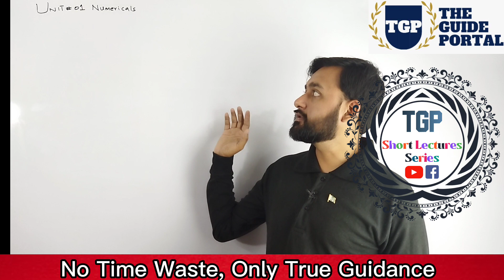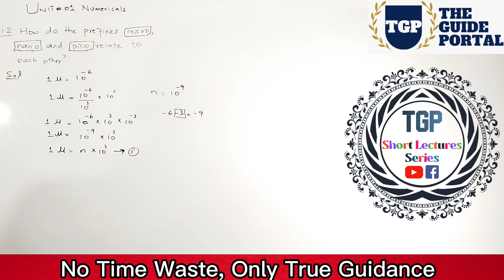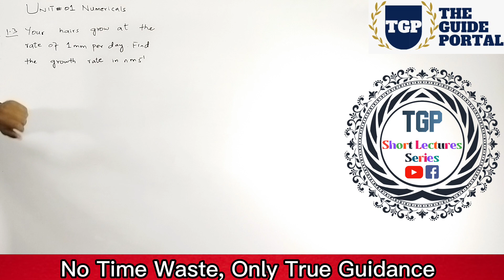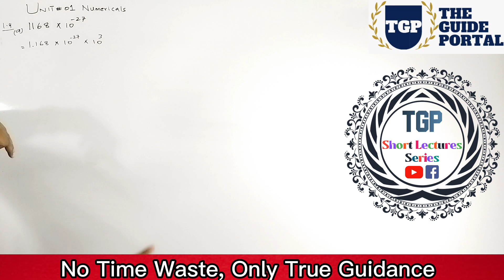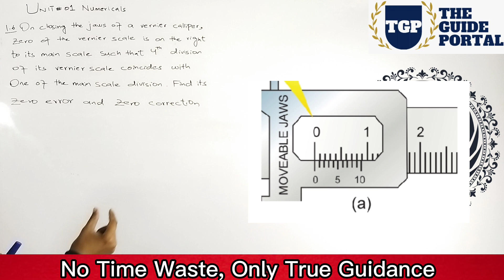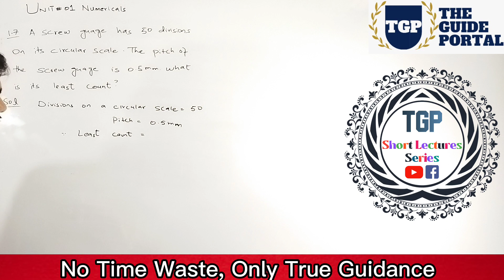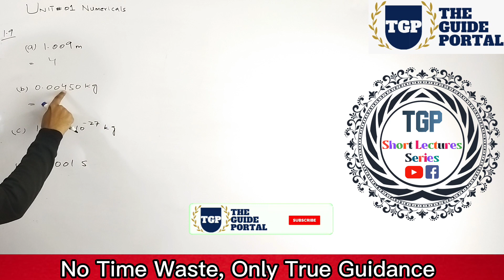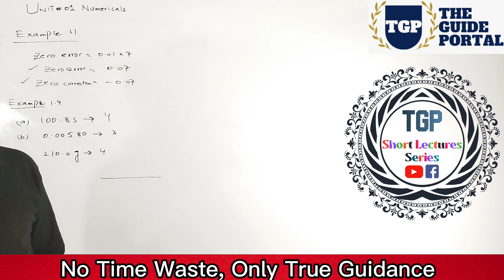Unit 1 Numericals | Class 9th Physics | The Guide Portal | Zero Supply Mission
Salam students! Welcome to another video on your favorite educational youtube channel "the guide portal" by your teacher umais syed.

In this tgp lecture video umais syed is teaching you the numericals of  chapter 1 (physical quantities and measurements) of 9th class physics. In this video all numerical problems are solved and explained.

If you are facing any problem regarding numericals in class 9th physics and you are from fedral board (fbise) or punjab board then this video will resolve all your problems.

In this video numerical examples of chapter 1 (physical quantities and measurements) of 9th class physics are also solved and explained.

🕓  نیلے رنگ پر کلک کرکے اپنی مرضی کا نمیریکل فوراً حاصل کریں 👇
0:00 - Guidance
0:32 - 9th physics 1.1 numerical
6:10 - 9th physics 1.2 numerical
10:42 - 9th physics 1.3 numerical
14:18 - 9th physics 1.4 numerical
17:34 - 9th physics 1.5 numerical
19:24 - 9th physics 1.6 numerical
21:01 - 9th physics 1.7 numerical
24:38 - 9th physics 1.8 numerical
27:09 - 9th physics 1.9 numerical
27:45 - 9th physics 1.10 numerical
29:08 - 9th physics Example 1.1 numerical
29:50 - 9th physics Example 1.4 numerical
30:38 - Ending message